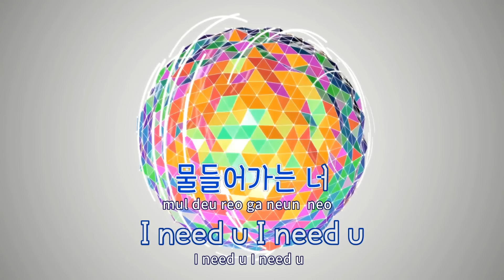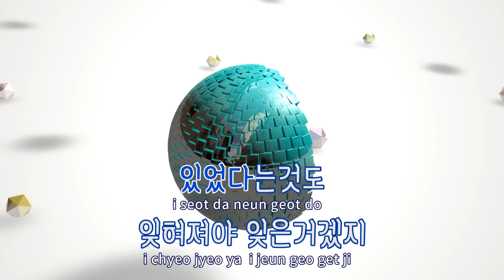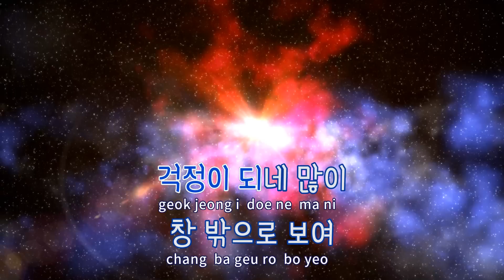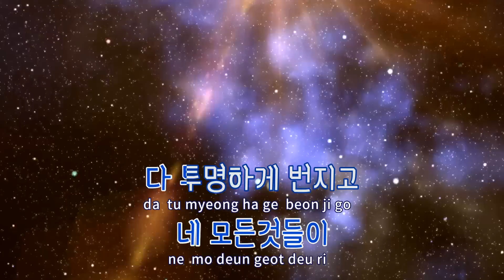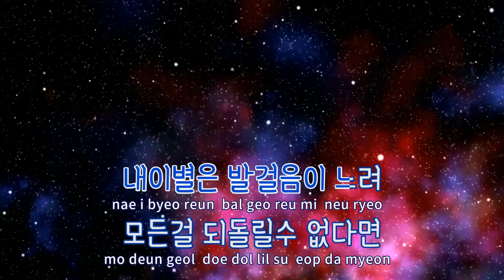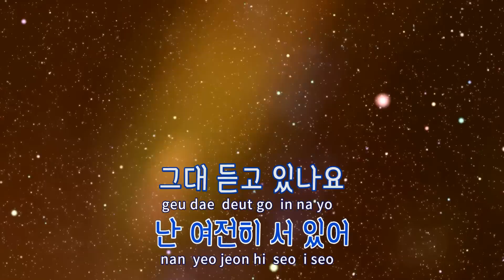[TJ노래방] 내마음들리나요(달의연인-보보경심려OST) - 에픽하이(Feat.이하이) / TJ Karaoke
- 작사(Lyrics) : 타블로,미쓰라,DJ TUKUTZ,구지안(KOO JI AN),지훈
- 작곡(Composer) :코난,로코,타블로,DJ TUKUTZ

- 작사(Lyrics) : 타블로,미쓰라,구지안(KOO JI AN),지훈
- 작곡(Composer) :로코,타블로,코난,김정식"

내마음들리나요(달의연인-보보경심려OST)  --  에픽하이(Feat.이하이)